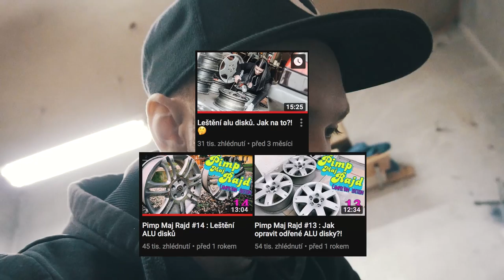2# 🐷 US Prassat Project - Ladění výfuku s W8 koncovkama na 2.8 V6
Čím natáčím?